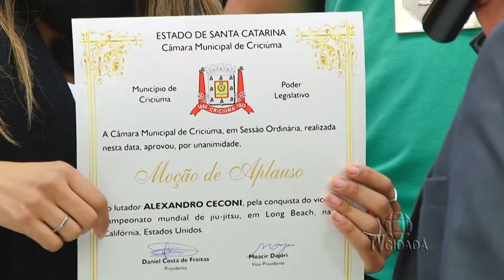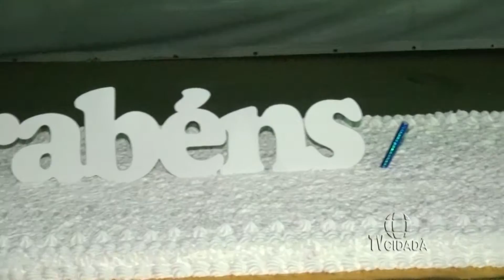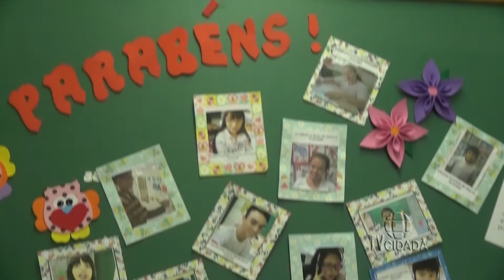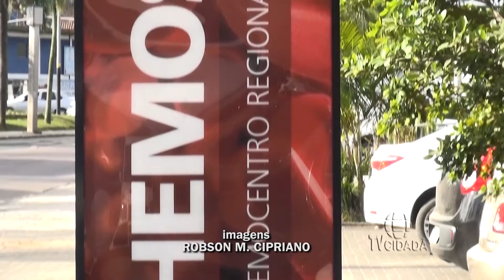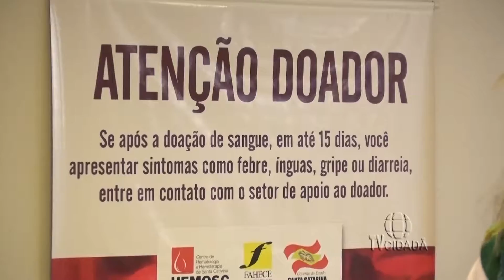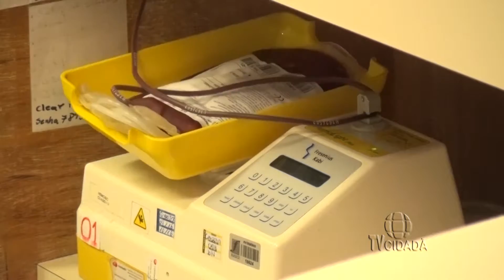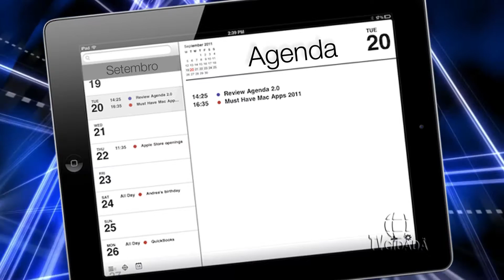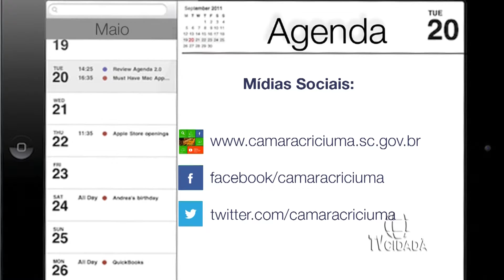Câmara notícias 58 - 17/06/2016 - Câmara Municipal de Criciúma